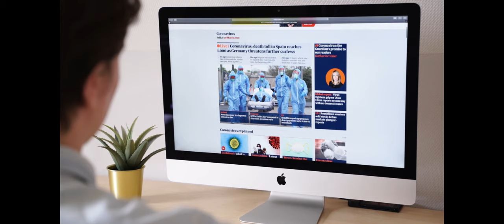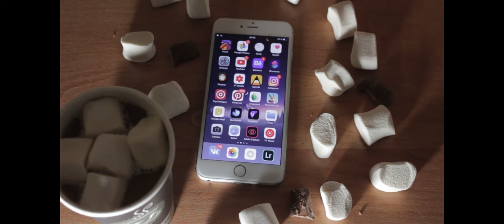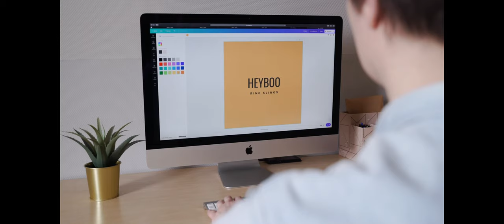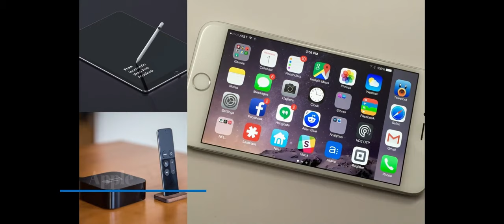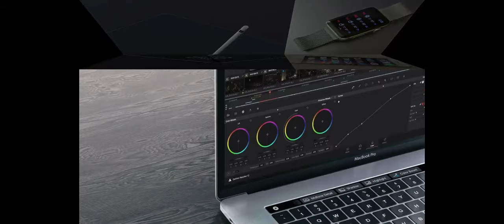PODCAST /MOTIVATION/3 STORIES ABOUT STEVE JOB'S LIFE/AUDIO BOOK /SPEECH BY THE FOUNDER OF THE iPhone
Thank you for watching, and I want to express my gratitude and call on you to support the development of this business-developing channel, I will be grateful to everyone who subscribes and likes, good luck and peace to everyone, with respect, the author of the channel ON "A LEVEL HIGHER"